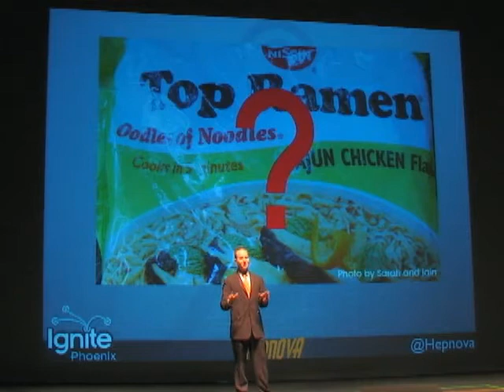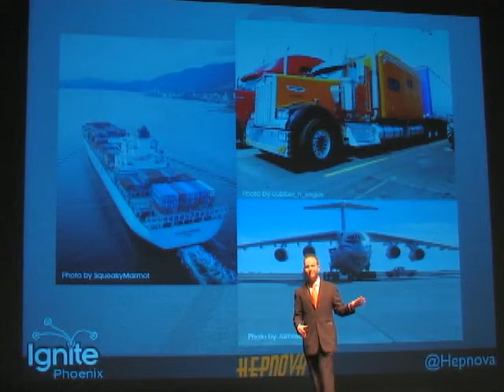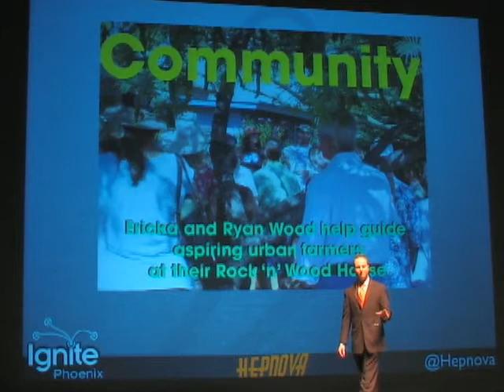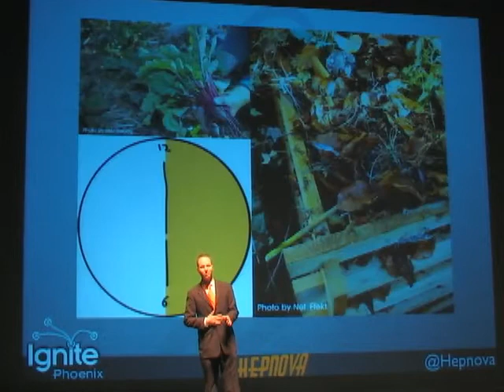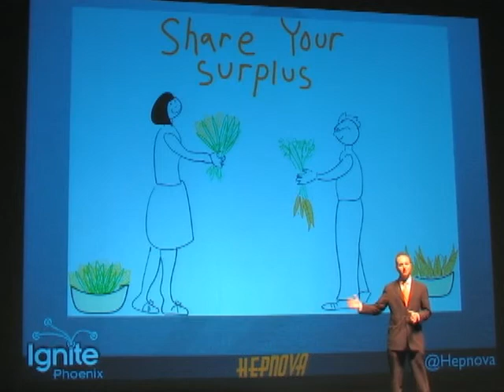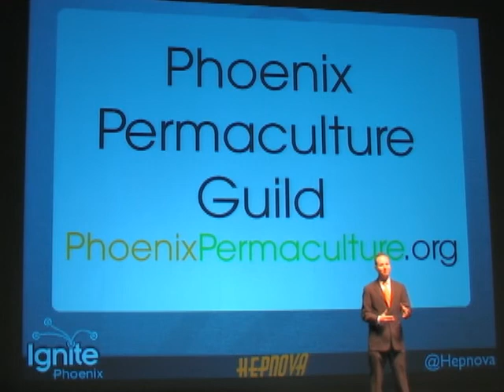Ignite Phoenix #4 - Let's Grow Up! : Food Security in Urban Phoenix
Nicholas DiBiase - The upshot : Improve food and nutritional security for Phoenix through radically simplified urban agronomy.  Let's promote community health and self-reliance by giving folks the educational tools to escape dependence on the institution of inefficient (and often not very nutritious!) food supply chains.  It's time now to change the focus of urban food security thinking from rhetoric and politics to simple, doable, mainstream-friendly approaches that get fast results -- a healthier, more independent Phoenix is a groovier more funky Phoenix!